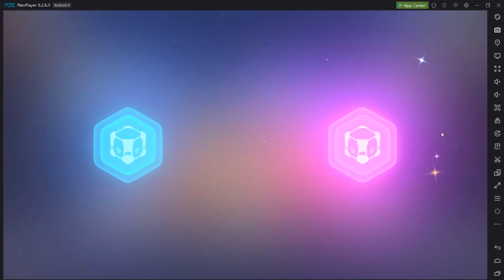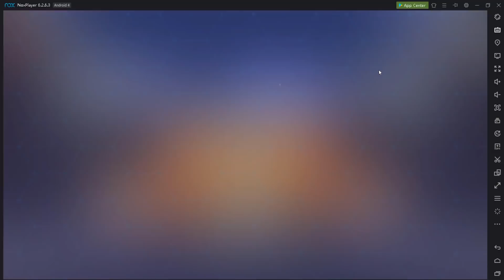Honkai Impact 3 - Probando suerte en el banner de Theater supply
Mi Discord ID:
FedeXX58#2473

Idea del personaje de FedeXX58 en cualquiera de sus aspectos:
FedeXX58

Creador del chibi 2D:
Jordan Biglieri